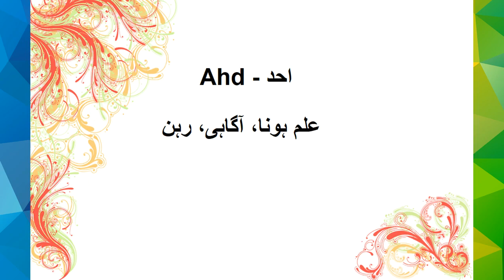What is Ahd Name Meaning In Urdu | Muslims Baby Names For Girls | TareekhSaz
Watch Ahd Meaning and description Video, Learn Ahd origin, Ahd name history, Ahd language, Ahd lucky number, lucky color, gemstone, lucky day, lucky date and other useful information for Ahd on TareekhSaz, details in Urdu, Urdu and English. Ahd name meaning is in front of you. Watch Ahd name among Muslims names with meaning. Muslimsnames for girls with meanings will also uploaded soon after this video.

Muslims names for boys with meanings also help you to take right name for your children. Muslims names for girls are beautiful and Muslims names with meaning in Urdu make it easier. Ahd is a beautiful girl name in list of Muslims baby names for girls and boys.